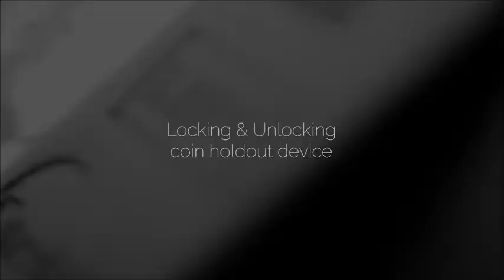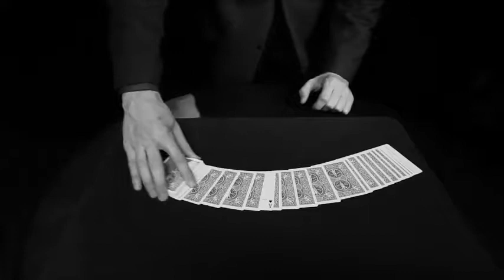Blackbird by Jeff Copeland @Vanishingrabbit com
at The Vanishing Rabbit Magic Shop